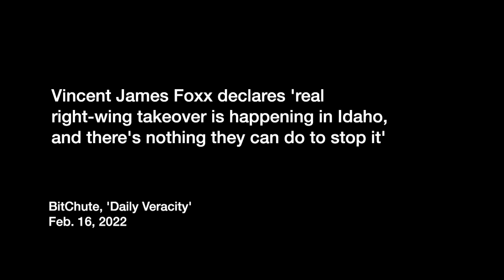White nationalist Vincent James Foxx boasts about far-right takeover of Idaho politics